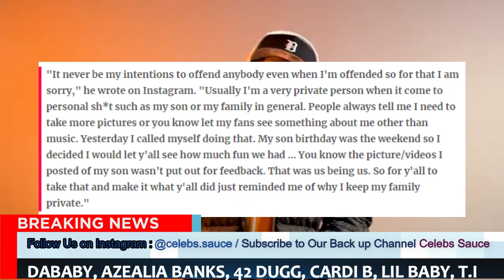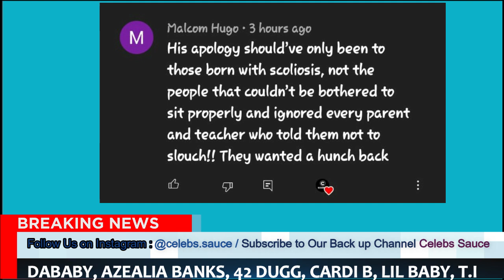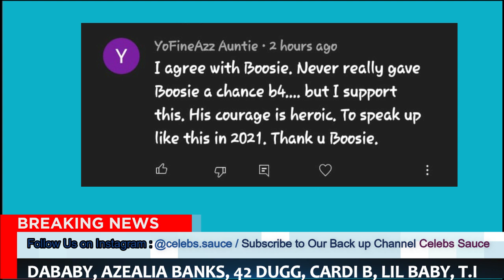Rapper T.I Received Worst News Of His Life, Get Arrested, Lil Baby Let The Cat Outta The Bag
Bankro Bidness -Out my Way

Dizzle Vybz Ras - Bussin